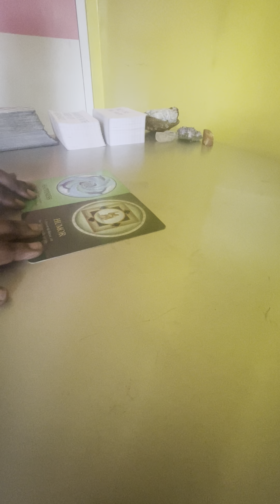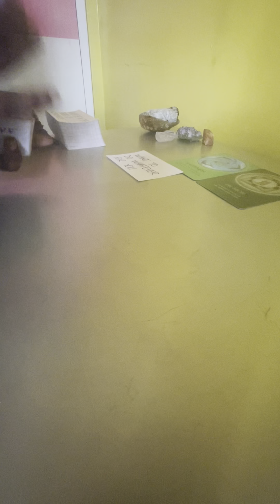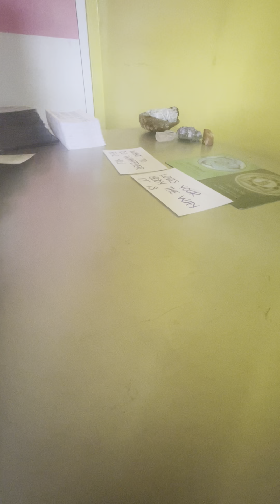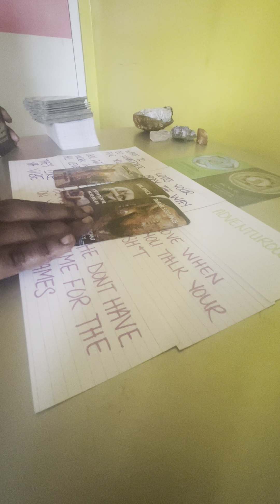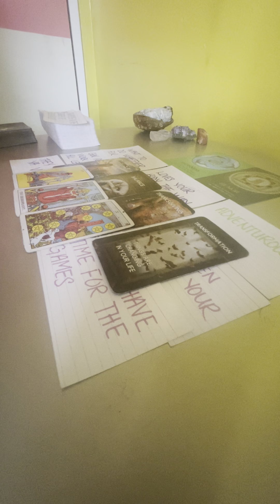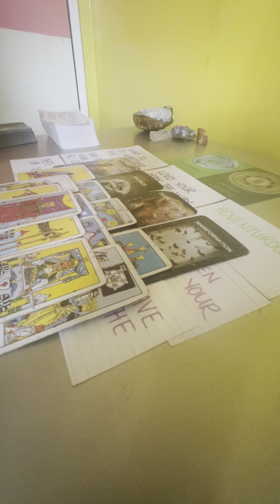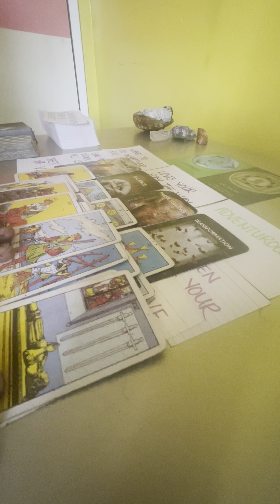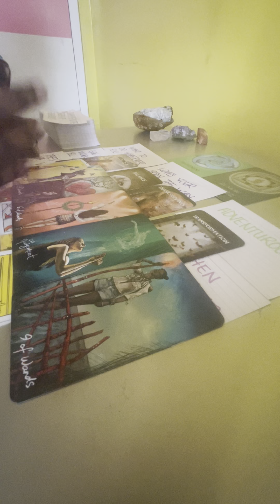YOU’VE ALWAYS GIVEN GENUINE LOVE & THATS WHY THIS NEW LOVE IS BRINGING THE BALANCE YOU DESERVE